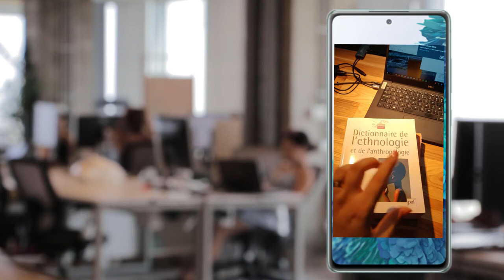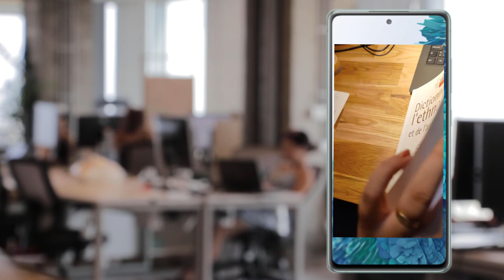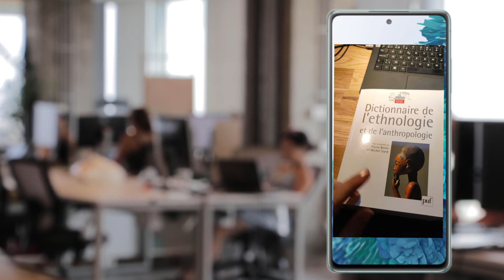Anthropapote : Chercher, Les premiers pas - Se lancer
Anthropapote, c'est d'abord un concept. Celui de prendre du temps avec un bon thé, café ou autres boissons réconfortantes. Celui de prendre le temps de parler de la recherche, des trucs et astuces dans la construction d'un travail scientifique. C'est un partage d'expérience issu de mon travail en tant que chercheuse mais aussi en tant qu'assistante donnant depuis quelques années des cours méthodologiques et accompagnant les étudiants dans leurs travaux.

C'est une proposition qui se veut aussi un lieu d'échange bienveillant autour de cette pratique passionnante et des découvertes qui en découlent...

Dans cet épisode d'Anthropapote, je vais aborder les premiers pas dans la recherche. Comment se lancer ? Comment démarrer ? Par quel bout commencer ? Voici quelques pistes qui je l'espère vous seront utiles ;)

Bonne découverte !